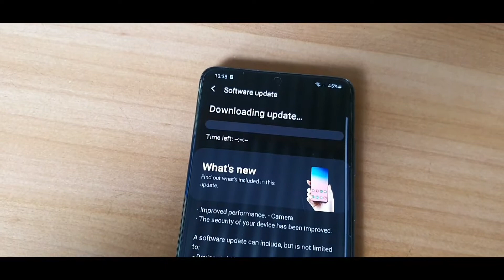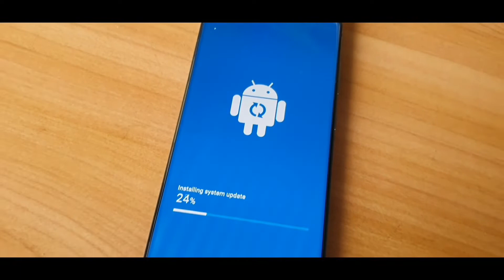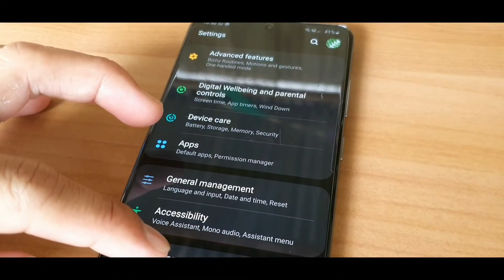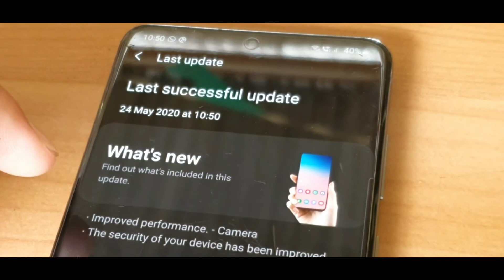Software Update for Samsung Galaxy S20+▪︎May 2020 Security Patch Level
Current version
G985FXXU2ATE6
G985FOXM2ATE6
G985FXXU2ATE3

Security Patch Level
1 May 2020

Size
307.62MB

Improved camera